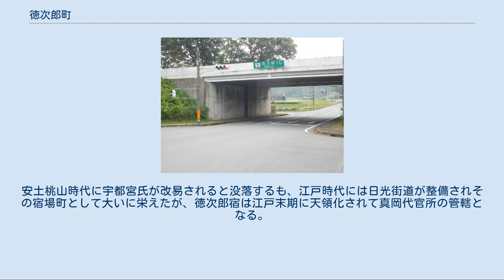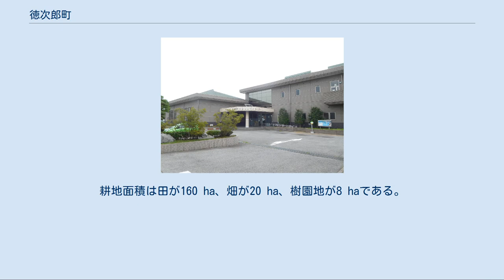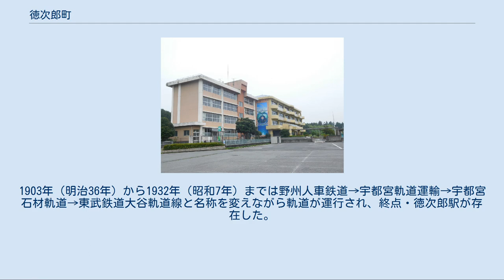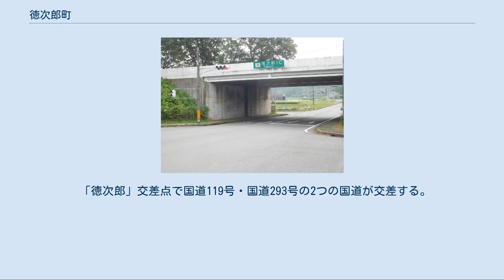徳次郎町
日本 」 栃木県 」 宇都宮市 」 徳次郎町 徳次郎町（とくじらまち）は、栃木県宇都宮市の地名。
宇都宮市富屋地区の中心部にあたる。
郵便番号は321-2116（宇都宮中央郵便局管区）。
 旧河内郡富屋村大字徳次郎にあたる。
町名の読みは宇都宮市編入以来「とくじろうまち」であったが、2021年3月1日より「とくじらまち」に変更された（後述）。
 徳次郎は、栃木県宇都宮市の北西部、篠井富屋連峰の南西麓を流れる田川の西岸一帯、半蔵山東麓部の地名である。
明治初期までの徳次郎六ヶ郷（上徳次郎村、中徳次郎村、下徳次郎村、門前村、田中村、西根村）の地域で、平安時代以後戦国時代までは旧日光街道（古道）沿道の西根、田中、門前が、また江戸時代には日光街道の宿場町徳次郎宿が栄えた。
その後大網村、上横倉村、下横倉村、上金井村、下金井村と合併し河内郡富屋村大字徳次郎となるが、太平洋戦争終結後は宇都宮市に統合されている。
東端を南流する田川の沖積平野部（田原台地）と宝木台地東端部から成る。
 奈良時代に日光の久次良一族によって日光二荒山神社を遷したとされる智賀都神社や、戦国時代に宇都宮氏家臣の新田氏（新田徳次郎）によって築城された徳次郎城、江戸時代に二宮尊徳によって設けられた二宮堰などといった歴史的構造物も残されている。
 付近の男抱山一帯は徳次郎石の採石場であったと云われ、当時は大谷石と並びこの地の特産品であったが、埋蔵量が少なく現在は廃れている。
 奈良時代に日光の久次良氏（久次郎氏）の領地となり、平安時代末期に宇都宮氏が勃興するとその支配下に入るが、たびたび久次良氏との勢力抗争の舞台となり、戦国時代には宇都宮国綱家臣の新田徳次郎により徳次郎城が築かれる。
安土桃山時代に宇都宮氏が改易されると没落するも、江戸時代には日光街道が整備されその宿場町として大いに栄えたが、徳次郎宿は江戸末期に天領化されて真岡代官所の管轄となる。
この時代に二宮尊徳や吉良八郎の手により西原の治水事業が進められ、田川に堰が設けられ宝木台地に引水された（宝木用水（現在の新川））。
 「久次良町」も参照 延喜式や倭名類聚抄は河内郡の郷名等としてその名は無く、初出が宇都宮氏時代であることから、平安時代後期以降、江戸時代までに一般化した地名と考えられている。
 徳次郎の地名の由来には諸説あるが、もともと当地は奈良時代から続くとされる日光の久次良氏（久次郎氏）の外領ということで、外久次良（外久次郎＝とくじら）とされ、宇都宮氏家臣の新田徳次郎がこの地に徳次郎城を築いたことから徳次郎と書くようになったとされる。
日光市には現在も久次良町が存在する。
 塙静夫は、上記の説をもっともらしい説であるが付会であるとし、ト（接頭語）＋クジ（動詞「挫く（くじく）」または「抉る（くじる）」の語幹）＋ラ（「ここら辺」などの「ら」に相当する接尾語）、すなわち川沿いの沖積地が氾濫し、侵食・崩壊した地形を指すと解釈した。
 "Tokujiro"に変更された徳次郎インターチェンジ 1954年（昭和29年）に徳次郎を含む富屋村が宇都宮市に編入された際、経緯不明ながら読みは「とくじろう」と定められた。
 しかし一般においてはその後も「とくじら」「とくじろう」が混用されている。
例として、関東自動車のバス停留所名は「とくじら」と読む（例：中徳次郎（なかとくじら））一方、日光宇都宮道路徳次郎ICの読みは供用開始当初「とくじら」で、2008年（平成20年）より「とくじろう」に改められている。
町内には「外鯨（とくじら）」という苗字が存在する。
 日本語学者の佐藤貴裕は、「郎」の字はかつて「ラウ」[au]と発音され、江戸時代初期に「ロー」[o:]に変化したことに注目し、次のような見解を提示した。
江戸時代初期、従前[au]と[ou]と分けて発音していたものがどちらも[o:]へと変化し、混乱が発生した。
そこで一部の地方では、従前[au]だったものを[a:]と発音することで、[ou]から[o:]に変化したものと区別しようとした。
特に地名のような固有名詞は発音が固定することも考えられ、「とくじろう」に変化せず「とくじら」が維持されたのではないかという。
 2020年（令和2年）5月、地元自治会が地名を「とくじら」にするよう要望を提出し、市は住居表示審議会を設置した。
審議会は同年7月30日に開かれた会合で変更の方針を話し合ったところ、市長へ答申することを全会一致で決定した。
その後、同年12月の宇都宮市議会定例会にて町名変更...